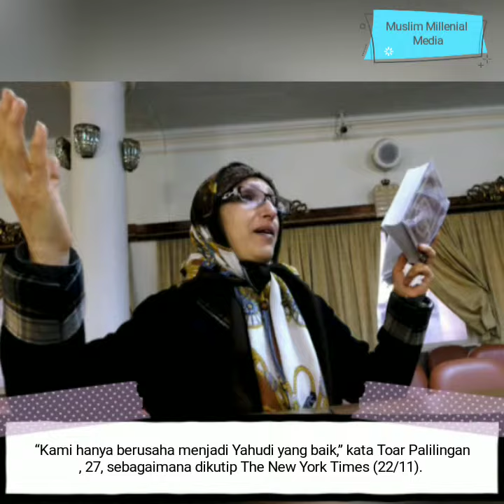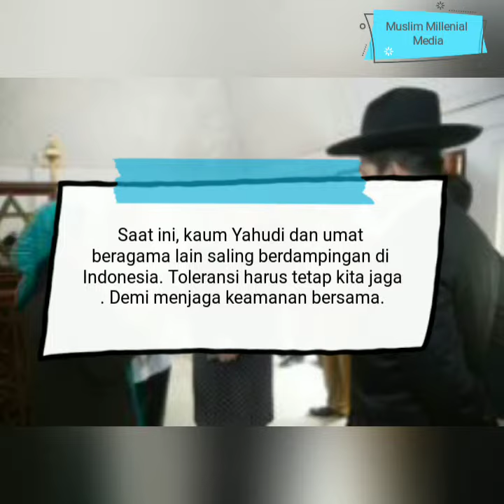Pemukiman Yahudi Di Indonesia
---o0o---

TENTANG KAMI

Muslim Millenial Media adalah media berbagi untuk para muslim, khususnya muslim millenial, perihal bagaimana menjalani kehidupan yang sesuai dengan syari'at atau aturan agama Islam.

Agenda utama Muslim Millenial Media adalah belajar dan bergerak bersama-sama untuk menunjukan jati diri seorang remaja muslim yang sesungguhnya dalam menjalani kehidupan masa kini yang mayoritas berlawanan dengan syariat Islam.

Mari bersama-sama hijrah ke arah yang lebih baik. Muslim millenial adalah calon para imam dan pemimpin. Sudah saatnya kita kembali menggenggam dunia dan bukan dunia yang menggenggam kita. Jangan lupakan juga kehidupan akhirat kelak yang abadi selamanya.

---o0o---

KONTEN MUSLIM MILLENIAL MEDIA
• Mood Booster Muslim
• Tokoh Inspirasi Muslim
• Gaya Hidup Muslim
• Fakta Dunia Islam
• Berita Islam Terkini

---o0o---

Klik like jika Anda menyukai konten kami, atau dislike jika konten kami dirasa kurang berkenan di hati.

Jangan lupa tinggalkan kritik, saran dan masukan di kolom komentar dengan akhlak muslim yang mulia.

---o0o---